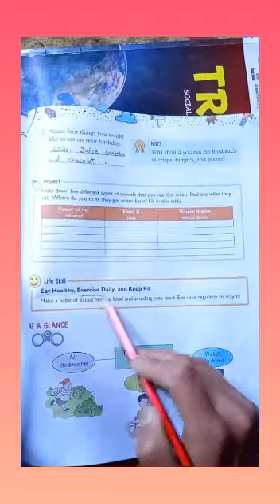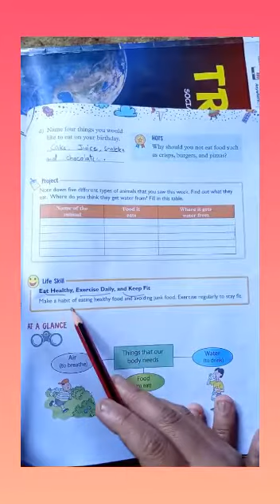Class 1st Science Ch no 10 Q Ans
Teacher:Rubiya Nissar